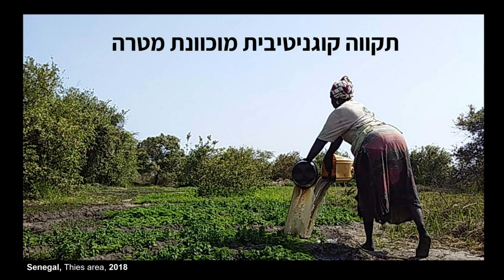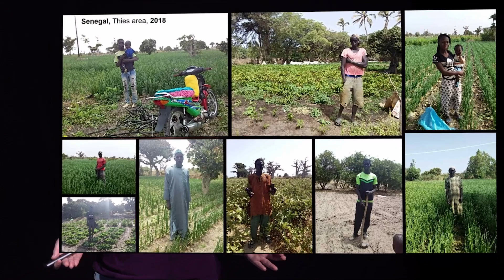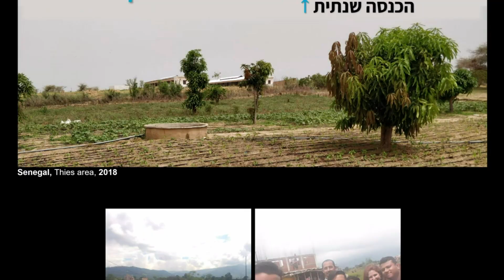ד"ר שירה בוקצ'ין Dr. Shira Bukchin | על תקווה קוגניטיבית ואימוץ טכנולוגיה חקלאית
MindTalks
פרויקט של מרכז מיינדוקייט למחקר וחדשנות במדעי הלמידה, אוניברסיטת תל אביב
A Project of Minducate, Science of Learning Research and Innovation Center, Tel Aviv University, Israel.